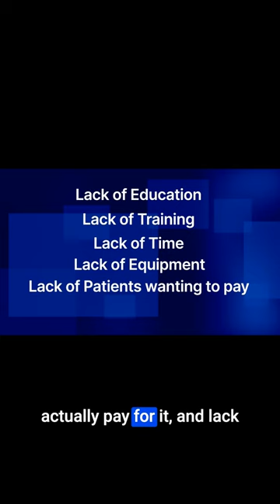Your Audiologist DOESN'T Want You to Watch this Video...